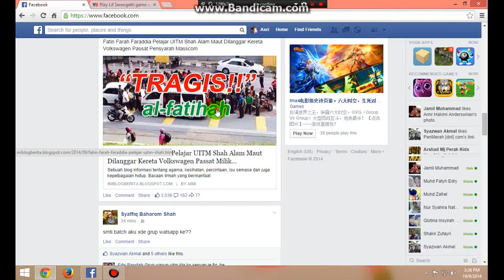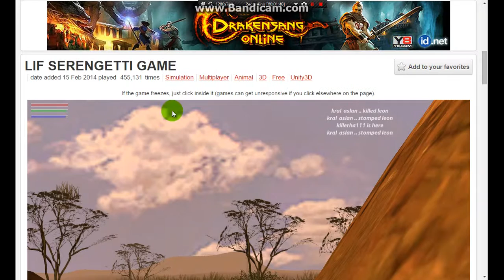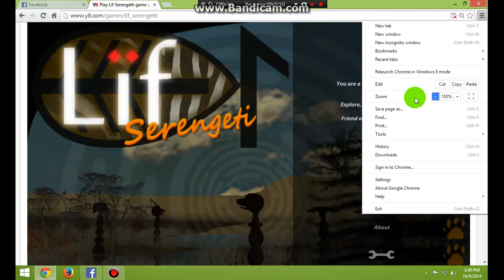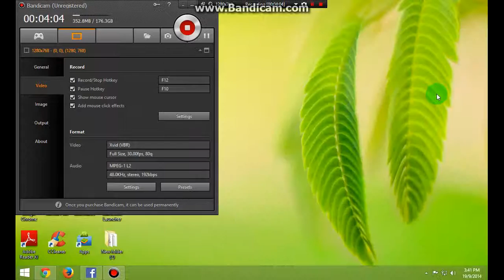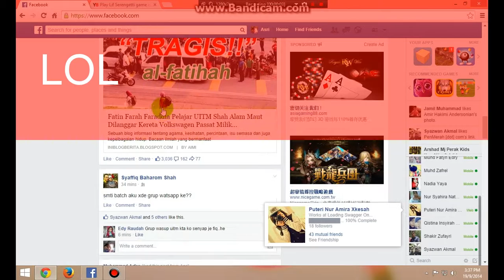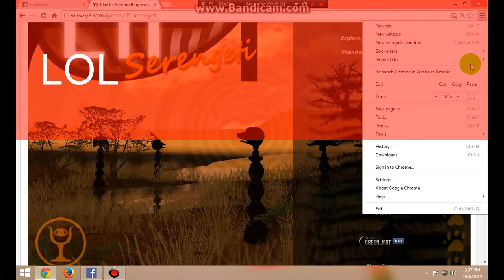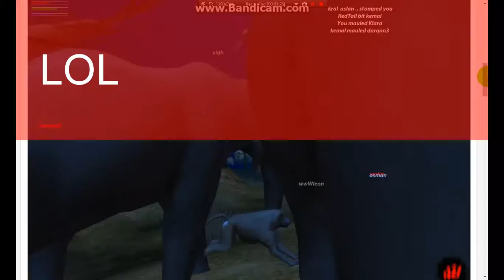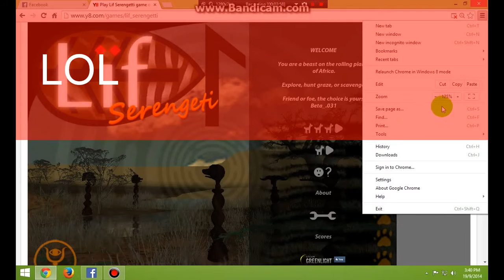Lif Serengeti By Asri Live IV